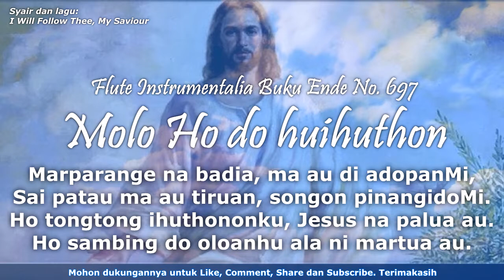Buku Ende No. 697 "Molo Ho do huihuthon | Flute Instrumental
Molo Ho do huihuthon (BE. No. 697)

1. Molo Ho do huihuthon dame sonang rohangki
Sai horas jala martua nasa na hinophopMi.
Ho tongtong ihuthononku, Jesus na palua au.
Ho sambing do oloanhu ala ni martua au.

2. Na rade do au manaon, mangasahon padanMi,
Molo ho na manggogoihon, talu haholomon i.

3. Hupelehon ma diringku, mangihuthon lomoMi,
Ndada be na olo salpu, na manggohi rohangki.

4. Marparange na badia, ma au di adopanMi,
Sai patau ma au tiruan, songon pinangidoMi.